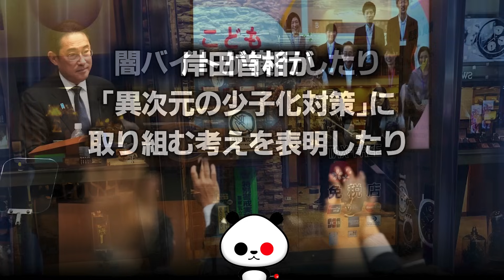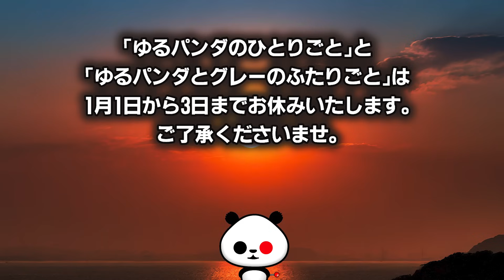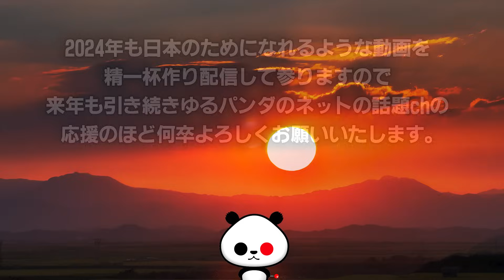2023年「年末のご挨拶」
年末のご挨拶と年末年始の動画配信の予定のご連絡です。
皆さまの応援のおかげで1年間動画を配信することができました。
来年もどうぞよろしくお願いいたします🐼👽